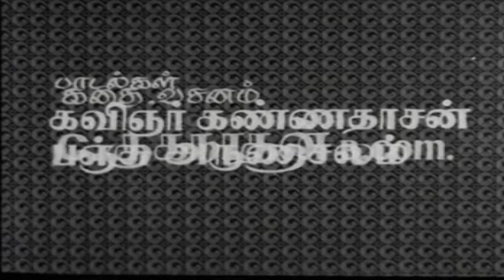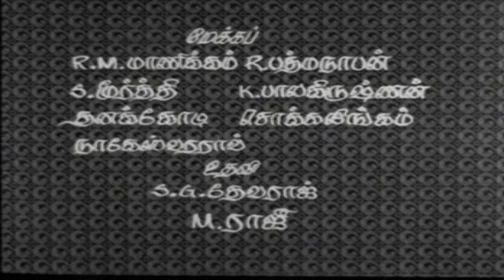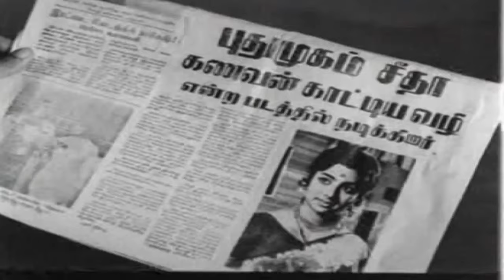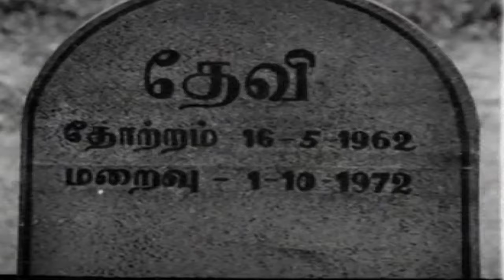Tamil Full Movies | Deiva Kuzhandhai ( தெய்வ குழந்தை ) | Baby Sridev & Vaishnavi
Directed By Senthilnathan,Music By Shanker Ganesh